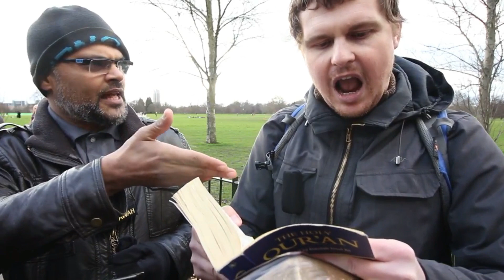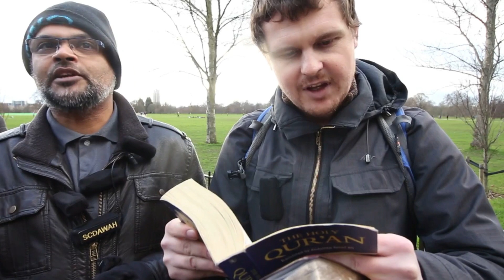Interesting Debate between Hashim & Christian in Speakers Corner Hyde Park | Part 3 | HD